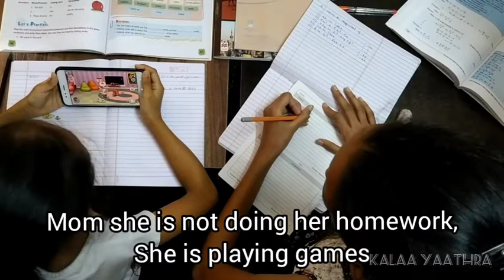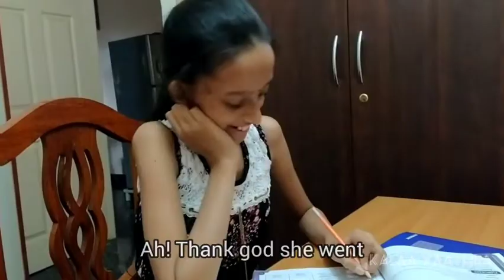Different types of siblings | ಬೇರೆ ಬೇರೆ ರೀತಿಯ ಅಕ್ಕ ತಂಗಿಯರು | ಹವ್ಯಕ ಭಾಷೆಯಲ್ಲಿ with English subtitles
Different types of siblings
ಬೇರೆ-ಬೇರೆ ರೀತಿಯ ಅಕ್ಕ ತಂಗಿಯರು
ಹವ್ಯಕ ಭಾಷೆಯಲ್ಲಿ with English subtitles